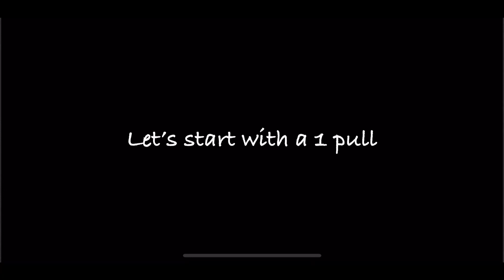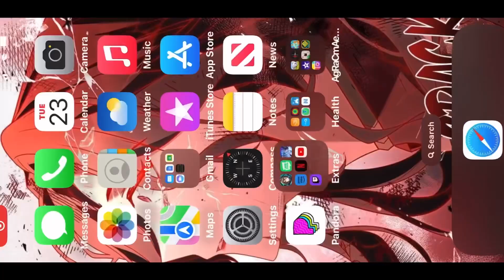Suffering from success (arknights pulls)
Wuh (sobs violently)